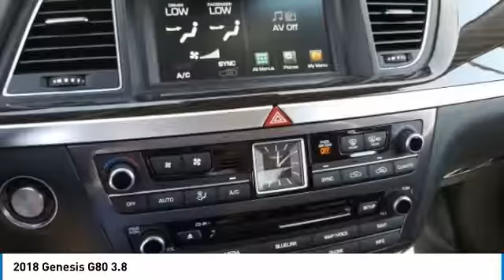2018 Genesis G80 Corona CA G0068